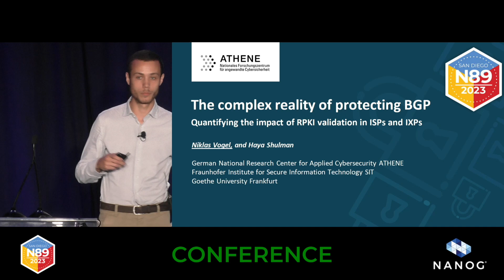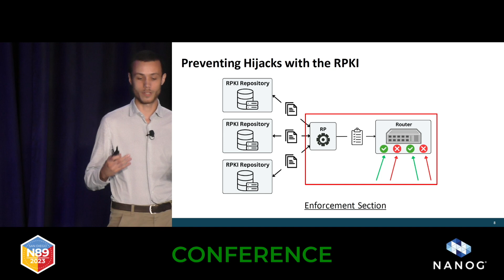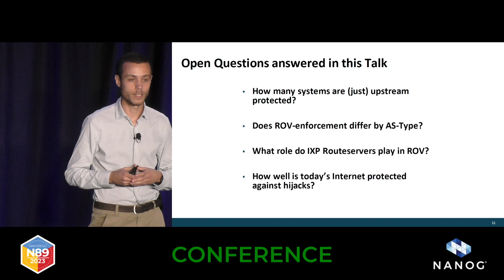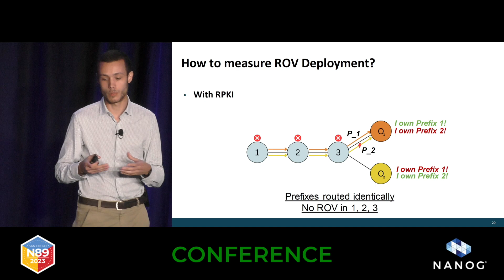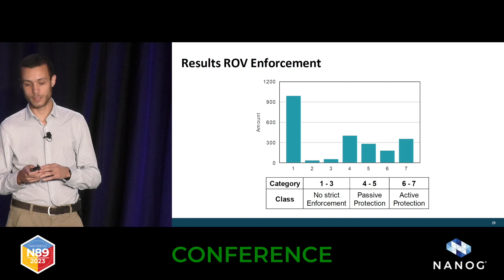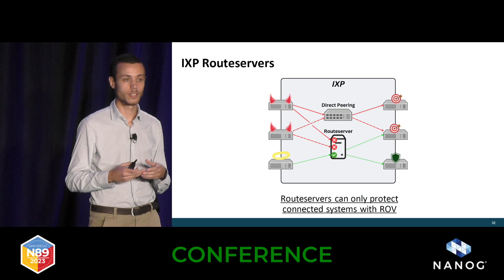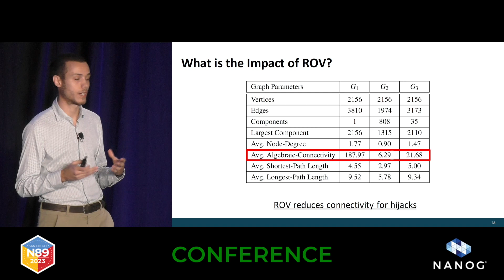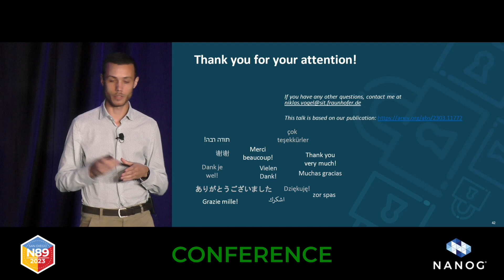The complex reality of protecting BGP​: Quantifying the impact of RPKI validation in ISPs and IXPs​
The Border Gateway Protocol is vulnerable to IP prefix hijacks, enabling a range of attacks. The Resource Public Key Infrastructure (RPKI) was introduced to tackle the security problems of BGP with attestations on the valid ownership of IP resources by Autonomous Systems (ASes).
Securing BGP and understanding the limitations of current security solutions is a very timely and important topic, as is also shown by the recent inquiry into Internet routing vulnerabilities launched by the FCC.
In this talk we will illustrate how the vulnerability in the Internet can be measured by running active attacks on BGP with self-own resources. We use the presented technique to show that the Internet of today is still vulnerable to origin hijacks. Encouragingly, our results also indicate increasing deployment of the RPKI to protect against the attacks.
We found that over 27% of observed networks use the RPKI to validate routes in BGP updates.
We add a mathematical graph-analysis to our measurements to quantify how current RPKI deployments block propagation of hijacks and surprisingly find that ROV enforcement in Internet Exchange Point (IXP) routeservers does not prevent global propagation of hijacks.
We observe that our attacks were leaked over almost all IXP routing LANs despite ROV enforcement in their respective routeservers. Our evaluations show that the leaks occur due to a high prevalence of direct sessions between IXP customers, circumventing routeserver ROV and spreading our attacks. IXPs thus only provide local protection to sessions of their routeserver, but they hardly limit the global spread of our attacks.
On the other hand, we demonstrate that large providers have a strong impact on limiting the global spread of our prefix hijacks. We thus emphasize that deploying RPKI validation on large providers provides a strong collateral protection. We further want to encourage operators to either move IXP sessions to the routeserver or implement ROV in their own routers.

Niklas Vogel: Niklas Vogel is a first year PHD student at Goethe University Frankfurt. His research is focussed on routing security, mostly looking into RPKI software and measurements. The aim of his research is to bring RPKI forward, aiding its deployment to reach wide protection of the internet.

Speaker: Niklas Vogel